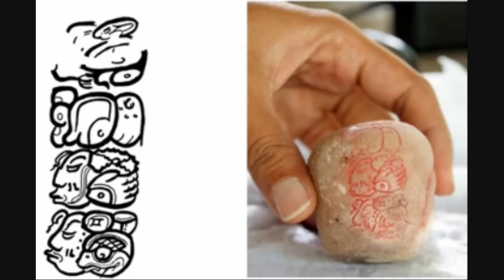SNKB2 Tomb of Mayan Queen K'Abel Discovered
CORRECTION: Alive during 500s to 600s. Incorrectly said "1600s" in 4th sentence. 10/11/12

Archeologists in Guatemala discovered a carved alabaster vessel with a protruding face that revealed the burial chamber to belong to Lady K'abel, a seventh-century Mayan queen.

There are only five Mayan tombs that are identifiable, and this is already considered one of them, said WUSTL archaeologist David Freidel, PhD.

The smoking gun was the carved alabaster vessel found in the burial chamber.

Lady K'abel was a Mayan Holy Snake Lord alive in the 600s and is considered one of the great queens of Classic Mayan civilization.

With a head that pokes out like a turtle's, the carved white alabaster jar depicts an old woman.

Four glyphs are carved into the jar that effectively mark the grave as K'abel's.

Other notable findings include an entrance of the tomb that's marked by two large petroglyphs, carved stone slabs.

Video of the site is available through the link at the end of this video.